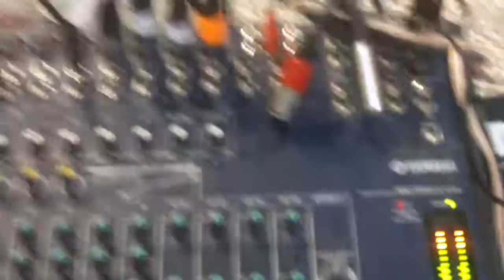Halter @ Metro San Lazaro 20may13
Somos los organizadores del Tour Subway @rockxmexico en el Metro de la Ciudad de México, si tienes una banda y te interesa participar o incluirte en nuestra plataforma masiva promocional anual en Rock X México, contactanos en o visita